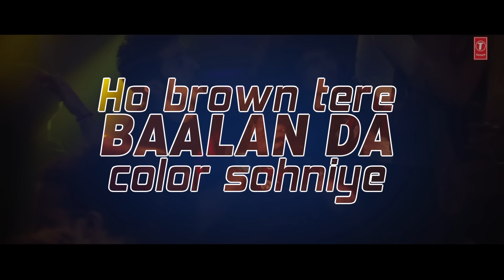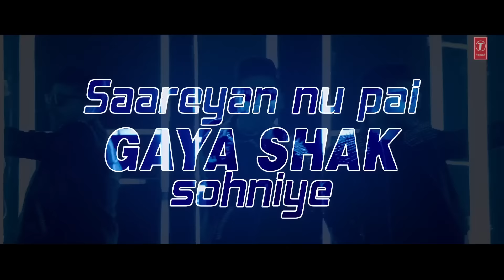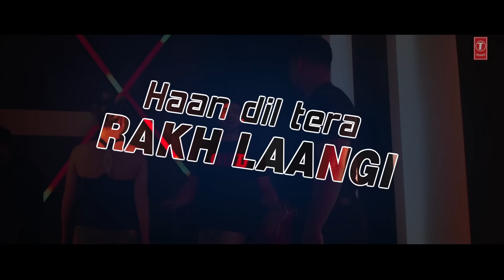Nachle Na LYRICAL | DIL JUUNGLEE | Guru Randhawa | Neeti M | Taapsee P Saqib Saleem Jackky Bhagnani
T-Series presents 2018 upcoming Bollywood Movie DIL JUUNGLEE  lyrical video song "Nachle Na, in the voice of "Guru Randhawa, Neeti Mohan ", composed by "Guru Randhawa, Rajat Nagpal " and the lyrics of this new song is also penned by "Guru Randhawa". This upcoming movie is starring Taapsee Pannu, Saqib Saleem in leading roles, produced by Deepshikha Deshmukh, Jackky Bhagnani.

Set as Caller Tune:
Set "Nachle Naa" as your caller tune - sms DLJGE1 To 54646
Set "Slowly Slowly-Nachle Naa" as your caller tune - sms DLJGE2 To 54646
Set "Uchhi Meri Heel-Nachle Naa" as your caller tune - sms DLJGE3 To 54646
Operator Codes:
1.Nachle Naa

Song - Nachle Na
Singers - Guru Randhawa, Neeti Mohan
Lyrics - Guru Randhawa
Director - Aleya Sen
Programming - Rajat Nagpal
Choreographer - Salman Yusuf Khan
DOP - Amol Rathod
Mixed & Mastered By - Eric Pillai At Future Sound Of Bombay. Mix Assistants - Michael Edwin Pillai & Lucky (Future Sound Of Bombay)